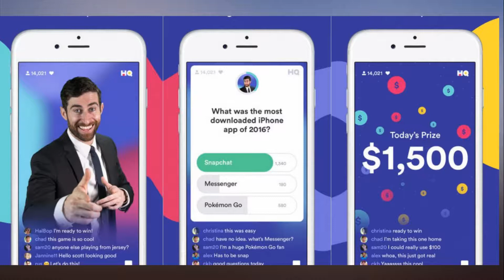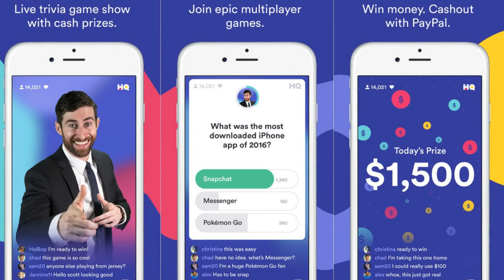The biggest iPhone game of 2017, HQ Trivia, is coming to Android for Christmas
Intermedia
  Labs